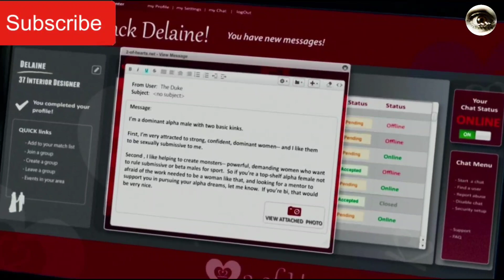The Secret Sex Life of a Single Mom Movie Explained In Kannada | NammaVerse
Movie: The Secret Sex Life Of Single Mom @NammaVerse1

Hi guys welcome back to NammaVerse. We explain drama, affair, romance, action, thriller, horror movies in kannada.

COVER TOPICS

NammaVerse
NammaVerse movie explanation
NammaVerse channel
nammaverse hot
nammaverse desi
nammaverse aunty movie
affair movie explained in kannada
aunty movie explained in kannada
wife affair movie explained in kannada
teacher with student hot scenes kannada
student teacher romance
mystery explainer kannada
stories min kannada
explained in kannada
kannada movies
movies
moviescafe
movietalks
kannada aunty
kannada desi
movies explained in kannada
hollywood movies
adventure movies
best comedy movies
best movies